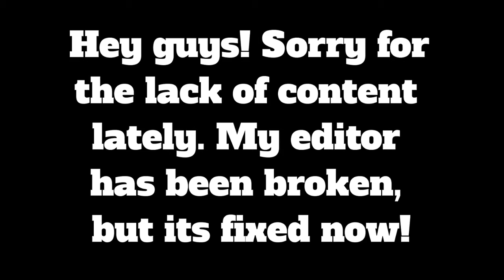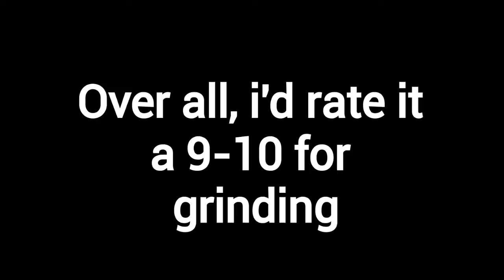REVAMPED Flame fruit showcase! - Blox Fruits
Let me know if there are any other fruits you want me to showcase!